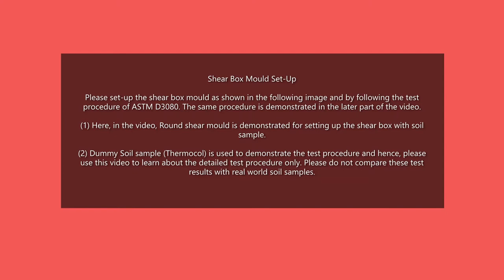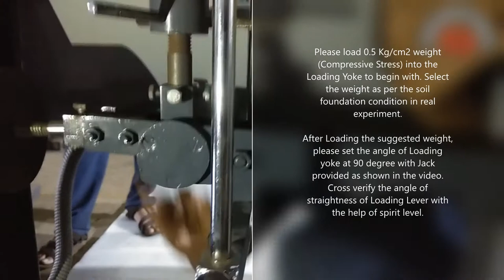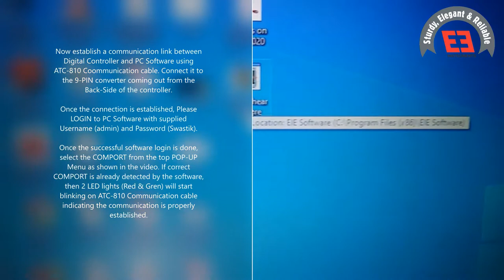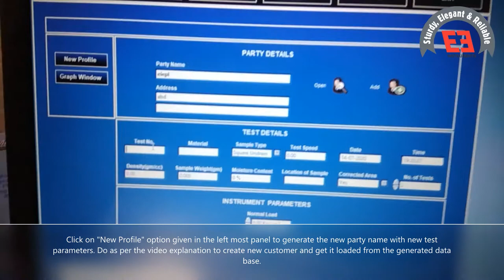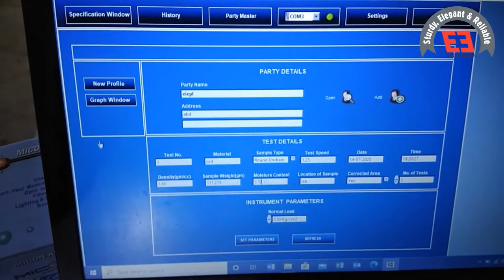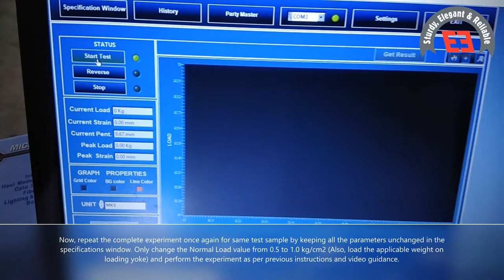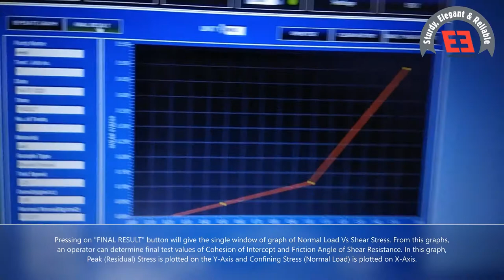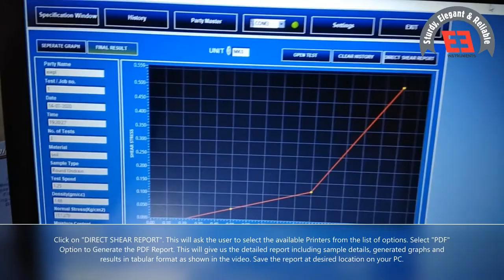EIE Instruments | Computerized Direct Shear Test Aparatus | PC Software | ASTM D3080 | IS 2720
Compliance Standards
IS 2720 (Part-13), IS 11229, ASTM D3080

Tactfully Designed
Aesthetic outer appearance
Powder coated exterior body
Hard Chrome Plated essential internal components
Shear box made from Complete Stainless Steel Material
Electrically operated to give twelve (12) different constant rate of strain at 1.25, 0.625, 0.125, 0.05, 0.01, 0.005, 0.002, 0.001, 0.0004 and 0.0002mm/min.
Supplied with loading yoke with direct and lever for applying load.
Normal stress capacity 8 Kg/Sq.cm.
Load is applied either directly or through a counter balanced detachable lever.
Provision is made for the load to be applied either through a steel ball recessed in the loading pad or direct through a  boss on the pre-calibrated loading yoke.
Precise and accurate control through electronic system coupled  with PC Software
Easy handling of readings and Graphs data
User friendly software guide
High sensitive LVDT and Microprocessor based digital read out unit
Facility for selection of measurement unit KN, KG

Construction Details
In addition to other components like shear box assembly, Gripper assembly, porous stones, plain grid plates, perforated grid plates, loading pads, specimen cutter, set of weights, shear box housing, loading unit as per the conventional instrument, the Electronic Digital Direct Shear Machine is also fitted with following additional electronics components.

Following are the sensors and load cells provided as essential accessories with the electronic system

Load cell 2 KN capacity (Tension/compression)   01 No.   - (As per capacity of the machine  for measuring  shearing force)
Displacement transducers ± 20mm                      02 Nos. - (One for consolidation measurement and other for strain measurement)
Digital display for all parameters, operating on  220 Volts, 50 Hz, A.C. supply.     01 No.
A three channel microprocessor based read-out unit, which can be connected to the two displacement transducers and the load cell for measuring consolidation, horizontal strain and shear load respectively in direct engineering unit.
Large on-board LCD Screen display
Direct entry via touch sensitive keyboard